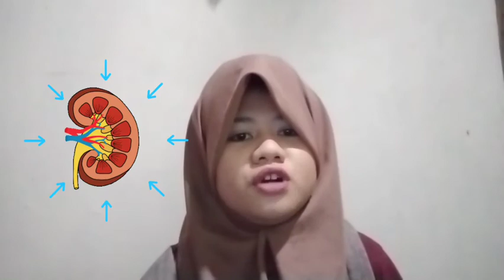How to Do A Diet Properly - Persuasive Speech by Retno Palupi